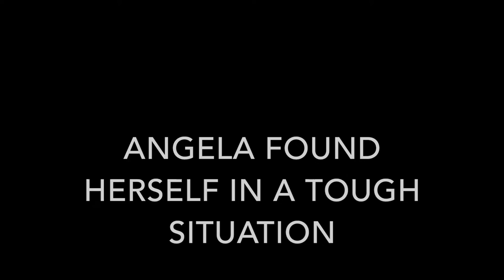The Connection to Bandit's Bandaid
What is Bandit's Bandaid ? Watch to see how this amazing organization has impacted a local corgi owner and learn why the 2018 North Carolina Corgi Field Day wants to help!!